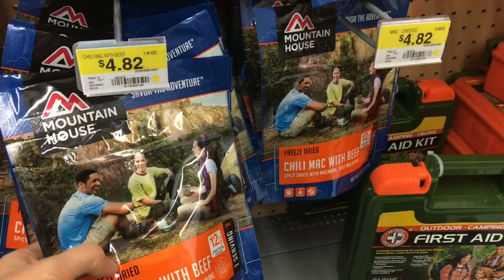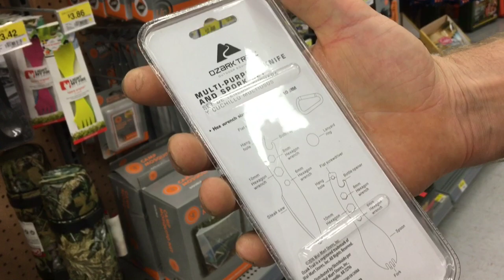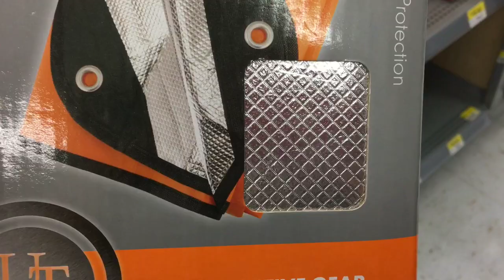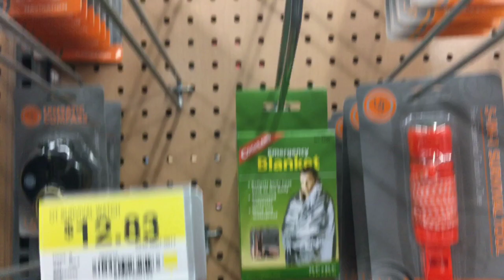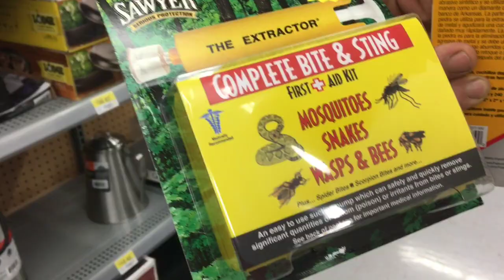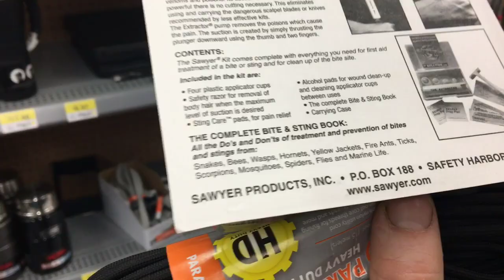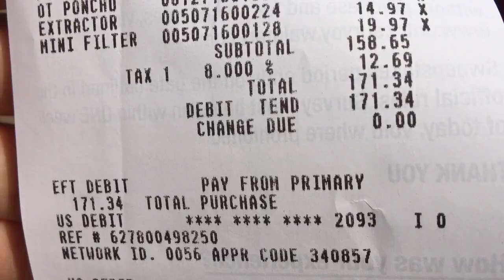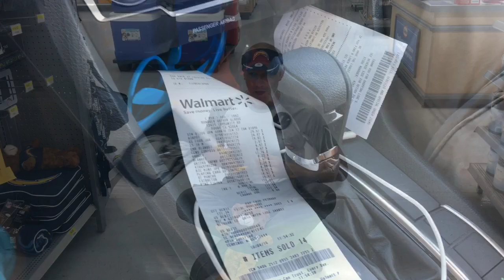США / Цена СПАСЕНИЯ и ТУРИЗМА / Наш Сан Диего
Цены на товары ДЛЯ ТУРИЗМА в США Калифорнии Сан Диего